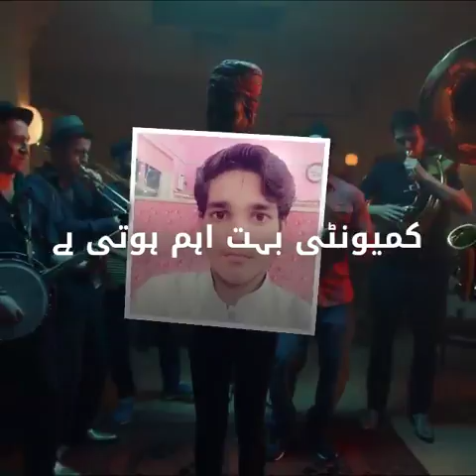Naseeb ullah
Naseeb